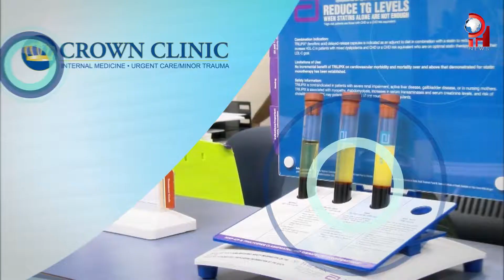CMS DECIDE SUSPENDER A DIRECTOR POR ACTITUD RACISTA